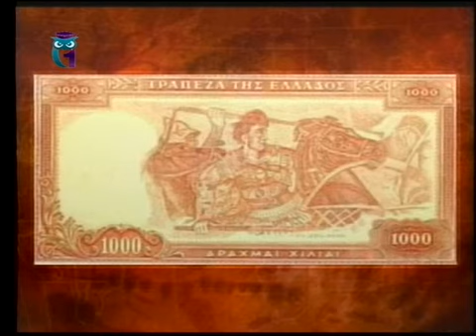История человечества. Передача 1. Крушение империй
История. Хроника человечества. Эпоха эллинизма. Алла Воронина. Образование для всех. Первый образовательный канал. Остальные передачи смотрите на